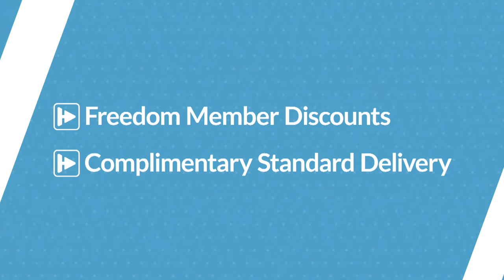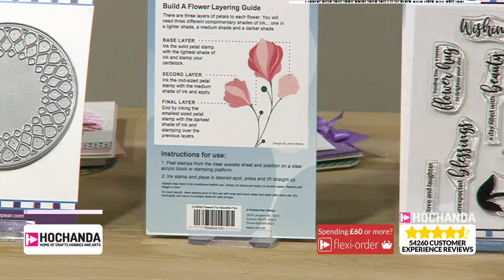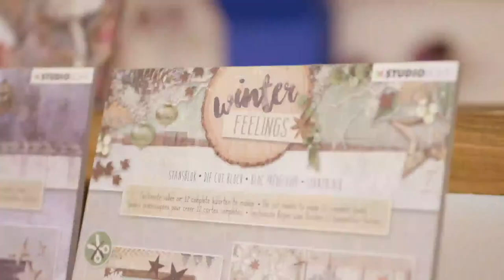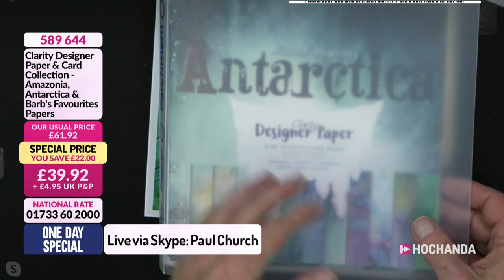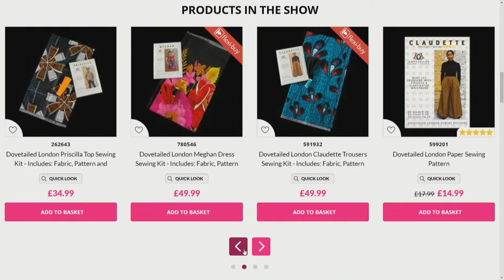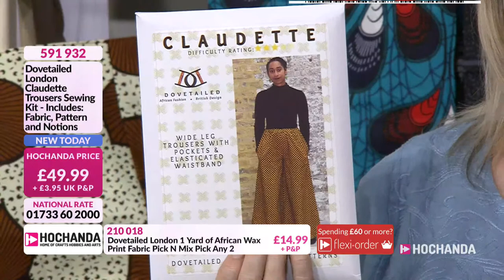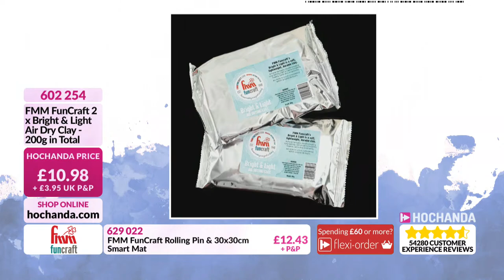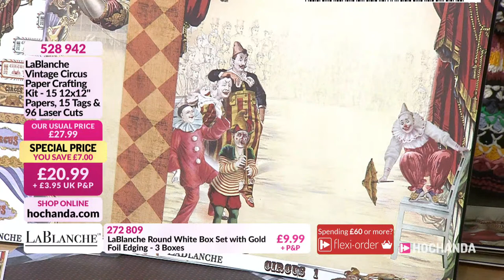Claritystamp, Dovetailed London and More Crafts on Hochanda - The Home of Crafts, Hobbies and Arts